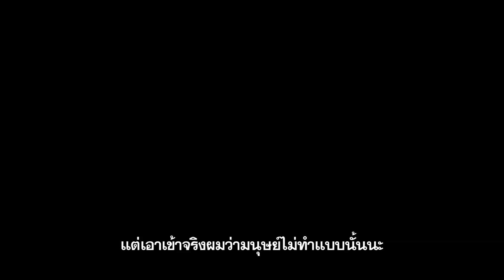The Maze Runner - Making The Maze Featurette (ซับไทย)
THE MAZE RUNNER สร้างอิงจากหนังสือชุดที่ขายดีเล่มแรกของเจมส์ แดชเนอร์   ที่จะบอกเล่าเรื่องราวของโธมัสตื่นขึ้นมาในลิฟต์ที่กำลังเคลื่อนที่ขึ้นไปด้านบนช้าๆ เมื่อกรงขนส่งหยุดและประตูเปิดออก เขาพบว่าตัวเองอยู่ท่ามกลางกลุ่มชายฉกรรจ์ที่รอต้อนรับเขาสู่ทุ่ง พื้นที่เปิดกว้างขนาดใหญ่ที่ถูกล้อมไปด้วยกำแพงคอนกรีตขนาดมหึมา ในสมองของโธมัสมีแต่ความว่างเปล่า เขาไม่รู้ว่าตัวเองอยู่ที่ไหน ไม่รู้ว่ามาจากที่ใด และจำพ่อแม่ เรื่องราวในอดีต หรือแม้แต่ชื่อของตัวเองไม่ได้ด้วย

โธมัสกับเพื่อน “ชาวทุ่ง” ของเขาไม่รู้ว่าทำไมหรือเพราะอะไรพวกเขาถึงมาอยู่ที่ทุ่งได้ พวกเขารู้แต่เพียงในทุกๆ เช้าประตูคอนกรีตขนาดยักษ์ที่พาไปสู่เขาวงกตจะเปิดออก ทุกคืนเมื่อตะวันตกดินประตูจะปิดตัวลง และทุก 30 วันจะมีเด็กผู้ชายหน้าใหม่อยู่ในลิฟต์ ลักษณะของเขาวงกตที่พอจับทางได้ทำให้โธมัสเริ่มมีความหวัง แต่ที่คาดไม่ถึงคือกล่องโผล่ขึ้นมาอีกครั้งในช่วงไม่ถึง 1 อาทิตย์ต่อมา ซึ่งนั่นเป็นการมาเยือนของ เทเรซ่า ผู้หญิงคนแรกที่ได้มาเหยียบทุ่ง

โธมัสได้เรียนรู้ว่าผู้อาศัยที่ทุ่งแต่ละรายจะต้องมีหน้าที่ ตั้งแต่การจัดสวน ก่อสร้าง เป็นหนึ่งในสุดยอดนักวิ่งที่ทำแผนที่กำแพงของเขาวงกตเพื่อกันพวกเขาหนี และเปลี่ยนรูปร่างหน้าตาของเขาวงกตทุกคน Maze Runners แข่งกับเวลาเพื่อการครอบคลุมพื้นที่มากที่สุด ให้ได้มากที่สุดก่อนจะสิ้นสุดวันนั้น เมื่อเขาวงกตปิดตัวลงและโศกาจักรกลชีวภาพที่น่ากลัวจะเดินเร่ตามทางเดินของสิ่งก่อสร้างคอนกรีต

แม้จะเป็นสมาชิกหน้าใหม่หรือ “กรีนนี่” โธมัสไม่รู้สึกไม่ค่อยสบายใจกับเรื่องทุ่งและเขาวงกตเลย มันน่าจะมีบางอย่างที่ล้างความทรงจำของเขาไป และมันน่าจะเป็นกุญแจในการไขปริศนาเขาวงกตและน่าจะเกินขอบเขตโลกของเราด้วยซ้ำก็เป็นได้

The Maze Runner - เมซ รันเนอร์ วงกตมฤตยู
18 กันยายนนี้ ในโรงภาพยนตร์เท่านั้น